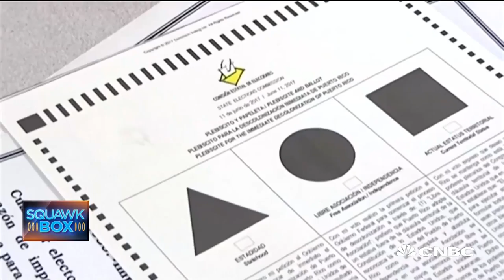Puerto Rico Votes Statehood But Needs To Get Its Fiscal House In Order: Expert | CNBC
CNBC's Leslie Picker, and Hector Negroni, Fundamental Credit Opportunities, discuss Puerto Rico's vote to become the 51st state, and its financial woes.